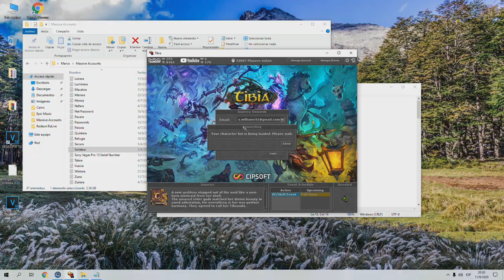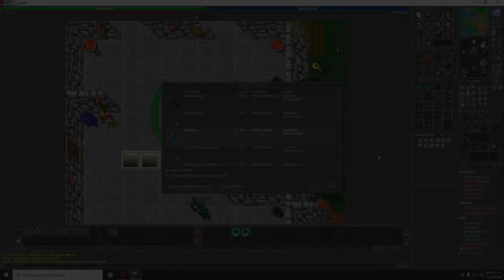Tibia War | Warguild One - Solidera 2020 Episode 5 [WON FERUMBRAS]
Tibia Solidera War 2020 - Warguild One vs Unstopables.
Official WGO Team.